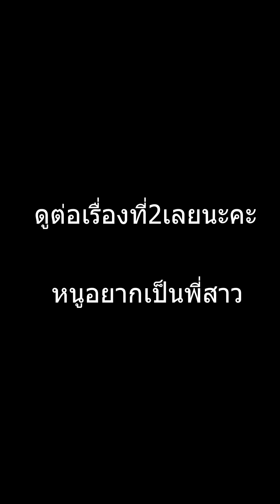โกงเงินแรงงานต่างด้าว เพราะไม่มีบัตร